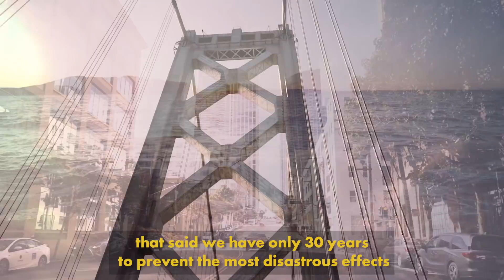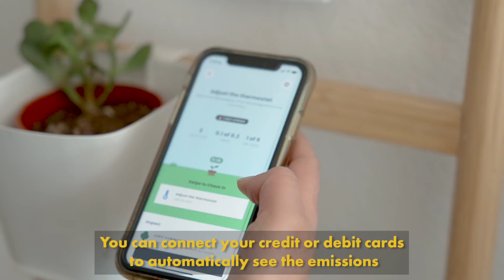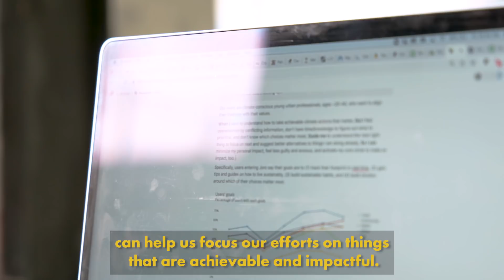Can Your Actions Fix the Climate? | Commons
Commons (formerly Joro) is on a mission to empower people to tap into the power of their spending to tackle the climate crisis. By analyzing purchasing data using a proprietary algorithm, Commons helps people track, reduce, and offset the emissions of what they buy.  Systems are made of people, and people who act together are powerful.